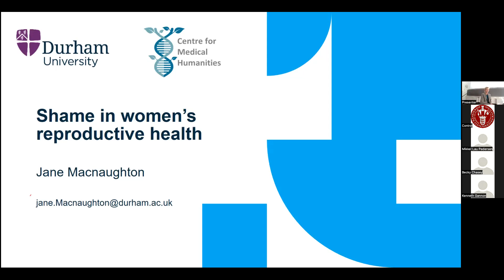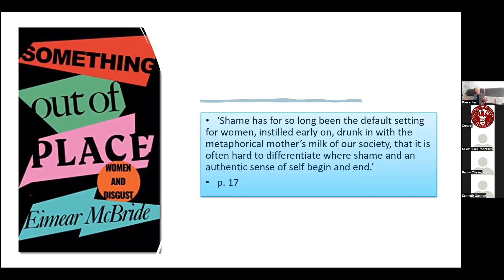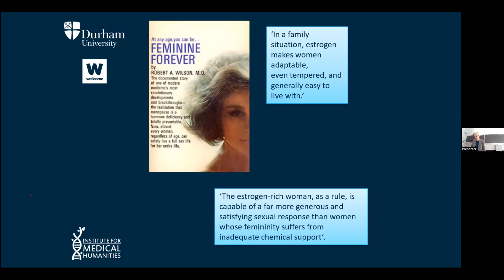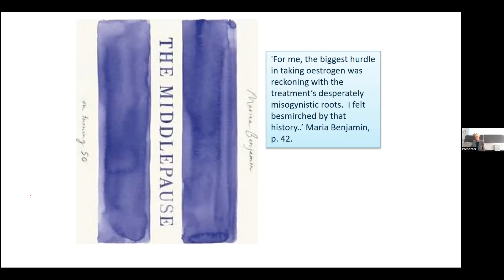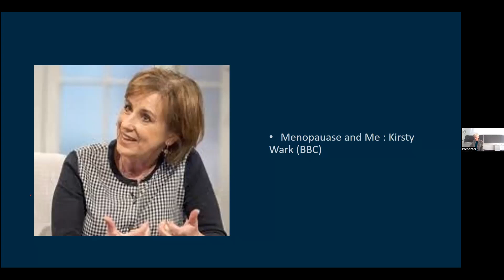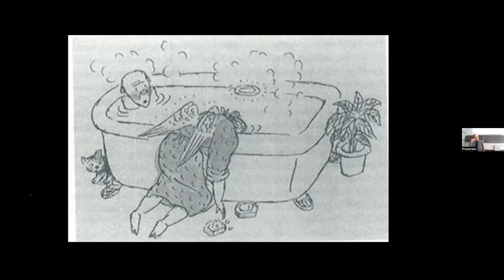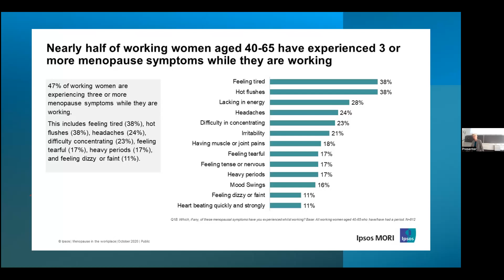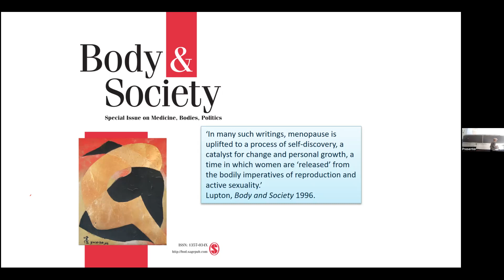Shame, Health and Lived Experience Workshop - Jane Macnaughton (Durham University)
‘Shame in Women’s Reproductive Health’
Jane Macnaughton is Professor of Medical Humanities at Durham University in the UK and Deputy Vice Provost for Research.  Until 2021 she was Director of the University’s Institute for Medical Humanities.  She is clinically qualified has until recently been regularly clinically active as an Honorary Consultant in Obstetrics and Gynaecology at the University Hospital of North Durham.

The awareness of being seen and judged pervades so much of women’s* experience but comes into acute focus in the context of reproductive health.  Women’s bodies in this context become a locus of shame whether relating to sexual activity or lack of it, being pregnant or not achieving pregnancy, and the perception of the ‘appropriateness’ of sexual activity as we age.  In my talk I will draw upon experience as a clinician working in cervical screening and as an academic interested in the menopause to examine shame in this context.  I will explore the origins of shame in both contexts exploring how societal views about women and sexual activity make women turn in upon themselves in negative ways with often devastating consequences.  I will examine the misogyny that surrounds the clinical approach to women’s health, drawing particular examples from historical work on the menopause.  Feminist condemnation of this misogyny and its consequences has had positive results but also negative outcomes for women who feel uncomfortable accessing clinical services.  I will reflect upon this context as a distinctive locus of shame for women which men escape for practical and historical reasons.